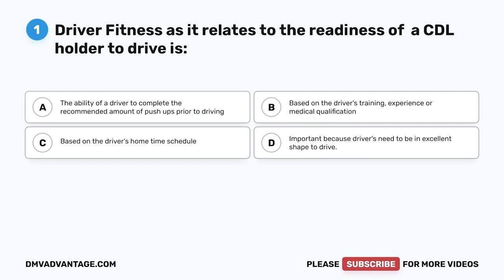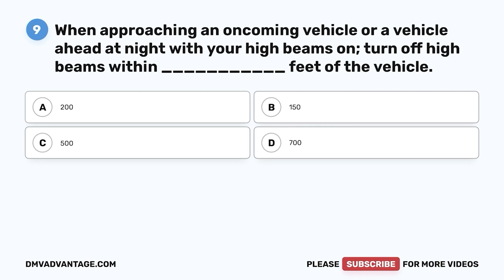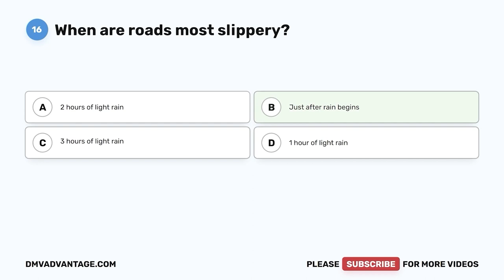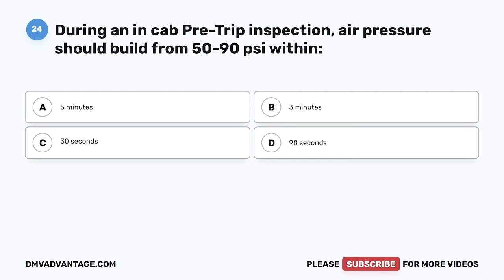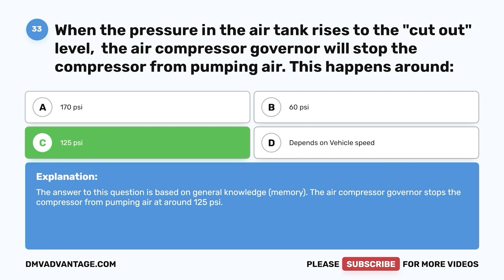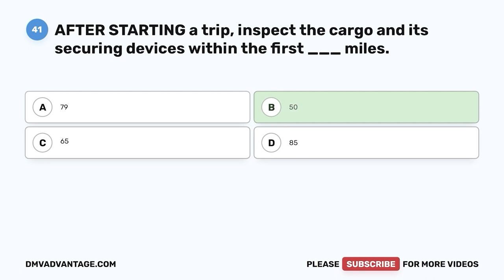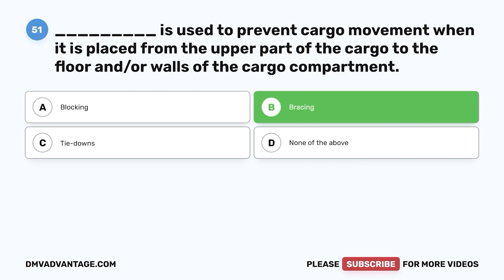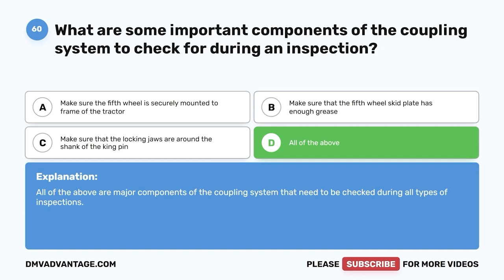Washington CDL Practice Test 2023 (60 Questions with Explained Answers)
This video will test your knowledge of traffic signs, signals, right-of-way rules, trucking laws, speed limits, vehicle inspection, and basic commercial vehicle safety. These 60 multiple-choice questions are based on the Washington Commercial Drivers Handbook and applicable Washington laws. It is recommended that you check each question’s explanation to gain some further insight into the rule being tested.